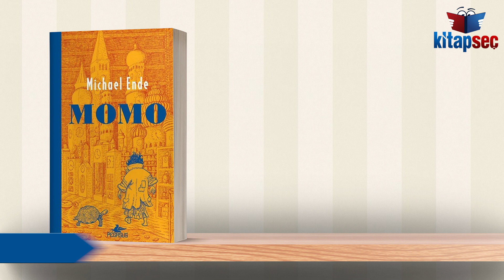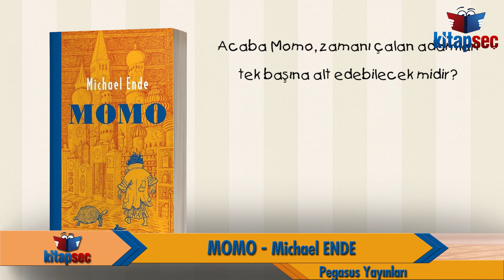MOMO Michael Ende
Zaman, yaşamın kendisidir. Ve yaşamın yeri yürektir.

Momo, büyük bir kentin tiyatro harabelerinde yaşayan küçük bir kızdır. Buldukları ya da kendisine hediye edilenler dışında hiçbir şeyi yoktur. Ancak olağanüstü bir yeteneği vardır: Momo, muhteşem bir dinleyicidir ve bunun için oldukça bol zamanı vardır.

Bir gün hayaletimsi topluluk “duman adamlar” ortaya çıkar. İnce hesaplı planlar kurup insanların zamanını çalarlar. Onları durduracak tek kişiyse Momo’dur.

Momo elinde bir çiçek, koltuğunun altında bir kaplumbağa ve gizemli Hora Usta’nın da yardımıyla koskoca duman adamlar ordusunun karşısında tek başına durur. Acaba Momo, zamanı çalan adamları tek başına alt edebilecek midir?

Toplumumuz ve günümüz insanının zaman algısı ve zamanı okuması üzerine bir masal olan Momo’yla Michael Ende, Alman Gençlik Edebiyatı Ödülü’ne layık görülmüştür. Pek çok kez sinemaya uyarlanan Momo, kırktan fazla dile çevrilmiş, tüm dünyada 7 milyonun üzerinde satılmıştır.

“Michael Ende’nin romanları uzun yıllardır ‘kült kitaplar’ arasında.”

- Stuttgarter Zeitung

“Momo, hem çocuklar hem de yetişkinler için bir masal niteliğinde.”

- Die Welt

“Michael Ende’nin hayal gücü ve fantazyalarla dolu bu masal-romanı dünya çapında bir başarıya ulaştı ve klasikleşti.”

- Buch aktuell